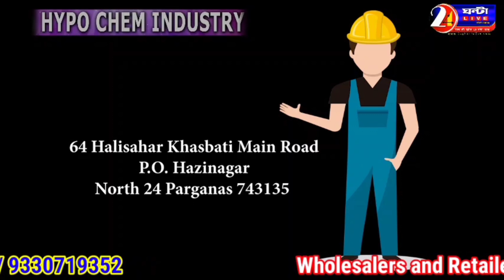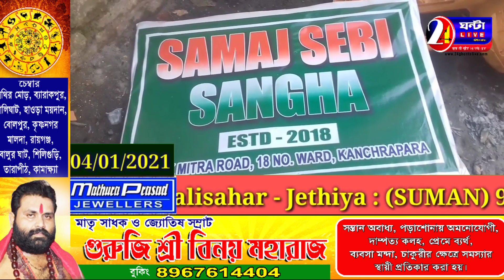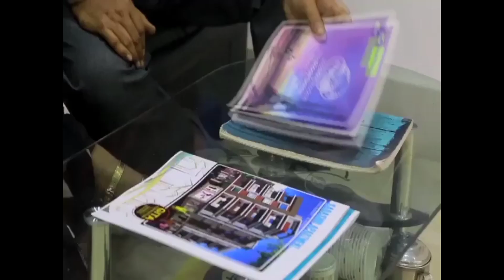""আমার জেলা উত্তর 24 পরগনা "" ( পর্ব::40 )